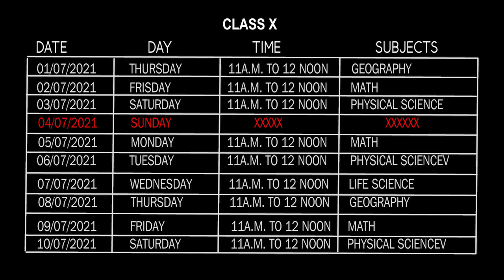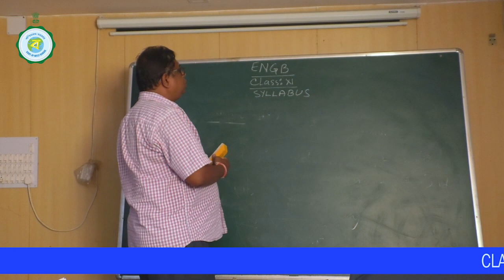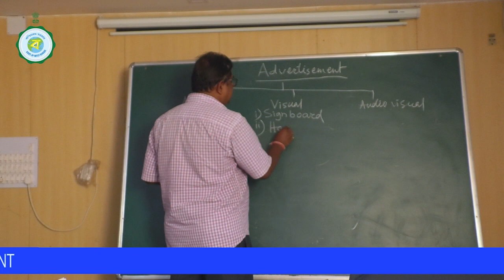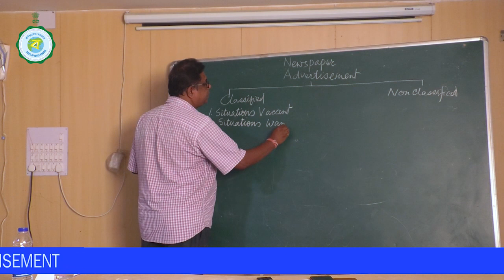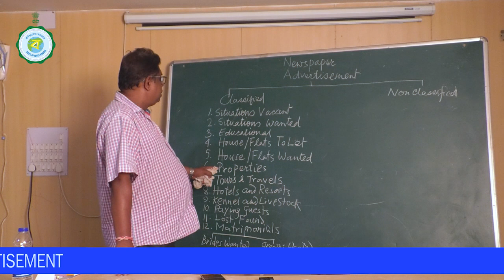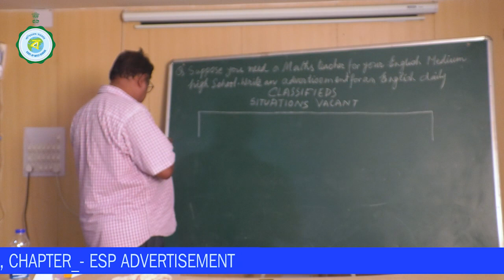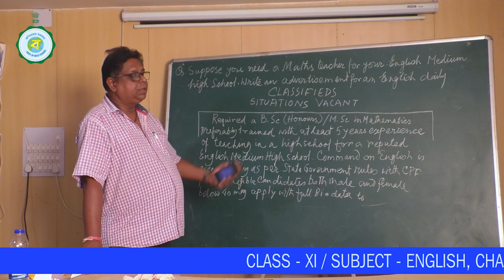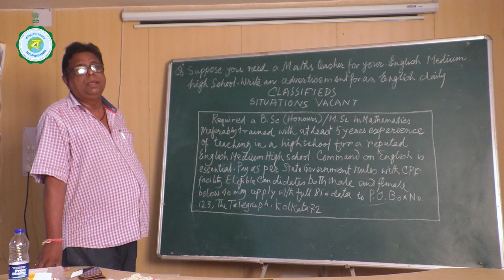CLASS XI | ENGLISH | 1ST CLASS | 11TH JULY'2021